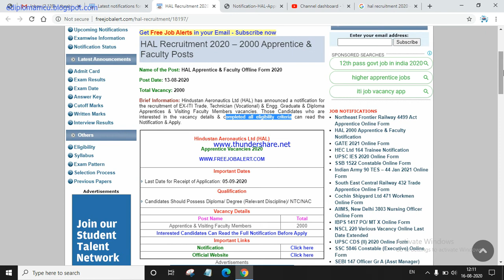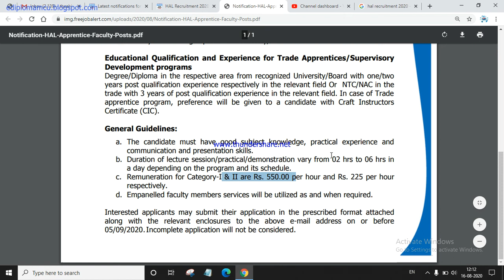HAL Recruitment 2020 – 2000 Apprentice & Faculty PostsRead more: HAL Recruitment 2020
F/TTI/Empanel Faculty/902 /2020 Notification for Empanelment of Experts Technical Training Institute of HAL caters to the Training & Development needs of workmen and junior officers of HAL. TTI also engages about 2000 Apprentices in Ex-ITI, Diploma & Graduate Engineering categories for Apprenticeship Training Program. TTI invites application from industry experts/Academicians/Trade experts/Field experts/Retired Personnel in following category as Visiting Faculty Members I. For handling session/demonstration in HRD Programs/Skill Development programs as per Enclosure-I. II. For handling Trade theory sessions, Trade practical training for Trade Apprentices and Supervisory Development programs for Diploma & Graduate Apprentices. The details of trades/branches/areas on lecture sessions/practical training to be organised is placed at Enclosure-II Educational Qualification and Experience for faculty of HRD Programs/Skill Development Programs: NAC/Diploma/Degree in the respective area from recognized University/Board with minimum 10 years working experience in industry/academics Educational Qualification and Experience for Trade Apprentices/Supervisory Development programs Degree/Diploma in the respective area from recognized University/Board with one/two years post qualification experience respectively in the relevant field Or NTC/NAC in the trade with 3 years of post qualification experience in the relevant field. In case of Trade apprentice program, preference will be given to a candidate with Craft Instructors Certificate (CIC). General Guidelines: a. The candidate must have good subject knowledge, practical experience and communication and presentation skills. b. Duration of lecture session/practical/demonstration vary from 02 hrs to 06 hrs in a day depending on the program and its schedule. c. Remuneration for Category-I & II are Rs. 550.00 per hour and Rs. 225 per hour respectively. d. Empanelled faculty members services will be utilized as and when required. Incomplete application will not be considered. TECHNICAL TRAINING INSTITUTE HINDUSTAN AERONAUTICS LIMITED Vimanapura P O, Bangalore – 560017 Ph: 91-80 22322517, 2516, 3250, 3359 तकनीकी प्रशिक्षण संस्थान हिन्दस्ूतान ऎरॊनाहिक्स शिशििॆड वििानापुरा पॊस्ि, बॆ ंगिूर-560017

HAL Recruitment 2020: 2000 Vacancies for Apprentice & Faculty Posts
Technical Training Institute of Hindustan Aeronautics Limited (HAL) has released the notification for the recruitment of 2000 Apprentices for Apprenticeship Training Program and Visiting Faculty Members. Check Details Here HAL Recruitment 2020 Notification: Technical Training Institute of Hindustan Aeronautics Limited (HAL) has released the notification for the recruitment of 2000 Apprentices for Apprenticeship Training Program and Visiting Faculty Members. Applications are invited from Ex-ITI, Diploma & Graduate Engineers for the post of Apprentice and from industry experts/Academicians/Trade experts/Field experts/Retired Personnel for Faculty. Eligible and interested candidates can apply for HAL Apprentice Recruitment and HAL Faculty Recruitment in the prescribed format on or before 05 September 2020. Technical Training Institute of HAL caters to the Training & Development needs of workmen and junior officers of HAL. The candidates can check more details such as educational qualification, application process etc. below or can download the Official Notification PDF of HAL Recruitment 2020 from the direct link given below. RELATED STORIES ICMR-NIRT Recruitment 2020 for Junior Medical Officer Posts @main.icmr.nic.in, Apply till Aug 20 Ministry of Chemicals & Fertilizers Recruitment 2020 for Consultants/Young Professional Posts Bihar Police SI/Sergeant 2020: 2213 Vacancy, Application, Eligibility, Selection, Exam Pattern, Syllabus, Notification PDF NCRTC Recruitment 2020: Apply Experienced Civil Engineers and Architects Posts Cantonment Board Recruitment 2020: Application Invited for Jr Clerk Posts in Almora, Apply @canttboardrecruit.org AAI Recruitment 2020: 180 Vacancies Notified for Jr Assistant Posts through GATE 2019, Apply @aai.aero Important Dates Last Date of Submission of Application: 05 September 2020 HAL Vacancy Details Apprentice - 2000 Posts Visiting Faculty Member Eligibility Conditions for HAL Apprentice and Faculty Posts Educational Qualification: Apprentice - Degree/Diploma in the respective area from recognized University/Board with one/two years post qualification experience respectively in the relevant field Or NTC/NAC in the trade with 3 years of post qualification experience in the relevant field. In case of Trade apprentice program, preference will be given to a candidate with Craft Instructors Certificate (CIC). Visiting Faculty